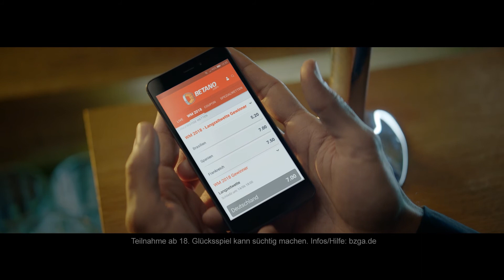Betano Romania : Tiago